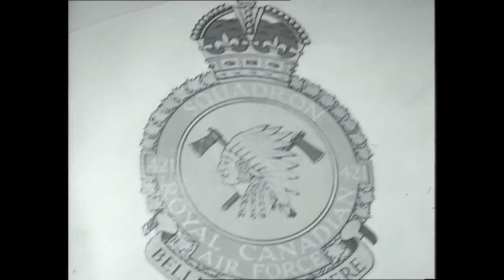Wing to Wing - The Royal Air Force of the 1950'S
from  Sicuro Publishing Inc.